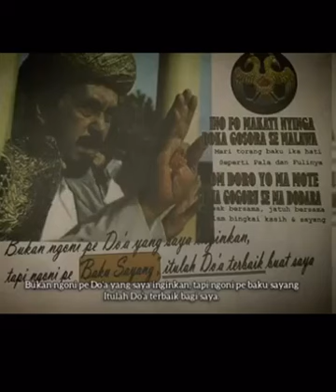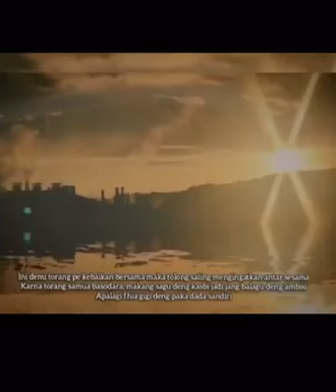pesan sultan ternate Mudafar sjah